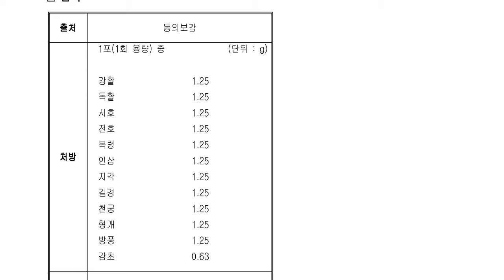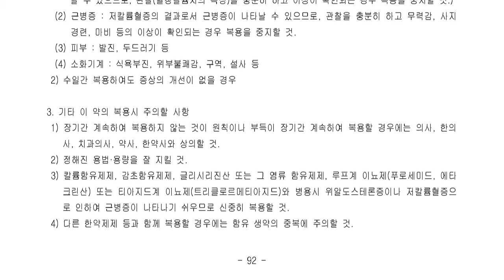중추신경계용약, (기타의 중추신경용약)...형방패독산(荊防敗毒散)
강활, 독활, 시호, 전호, 복령, 인삼, 지각, 길경, 천궁, 형개, 방풍, 감초
□, 효능,효과,
머리와, 얼굴부위가, 붉어지며, 열이, 나는, 증상

경진형방패독산엑스과립(경진제약사)
경희형패원(형방패독산)(경희제약)
디버젠엑스과립(형방패독산)(경방신약)
신화형방패독산엑스과립(신화제약)
이월드형방패독산엑스과립(아이월드제약)
안티브과립(형방패독산)(기화제약)
인스팜형방패독산엑스과립(한국인스팜)
정우형방패독산엑스과립(정우신약)
한솔형방패독산엑스과립(한솔신약)
한신형방패독산엑스과립(한국신약)
한중형방패독산엑스과립(한중제약)